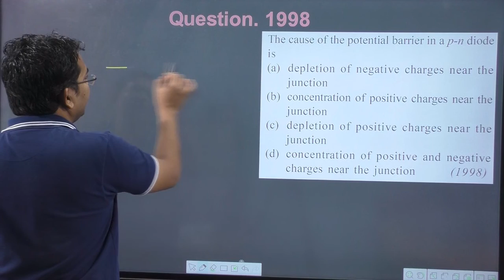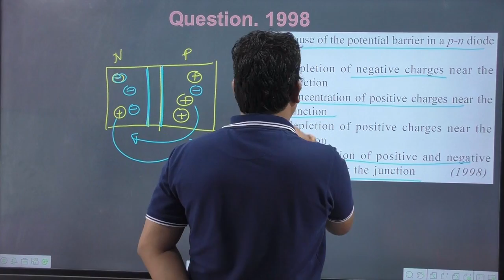The cause of the potential barrier in a p-n diode is || semiconductor objective questions